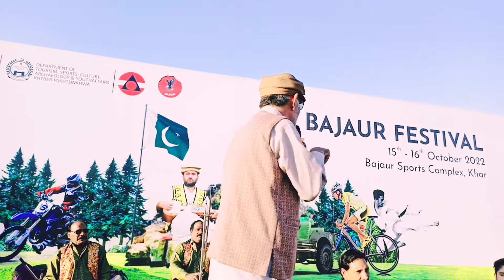mirawas da khanda daka video میراوس دہ خندہ ڈکہ ویڈیو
merawas pashto comedy